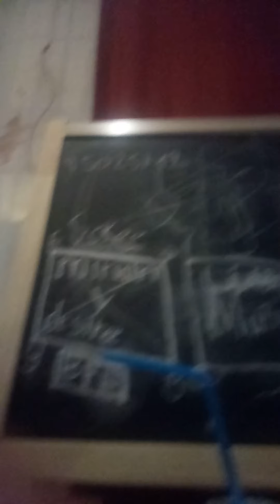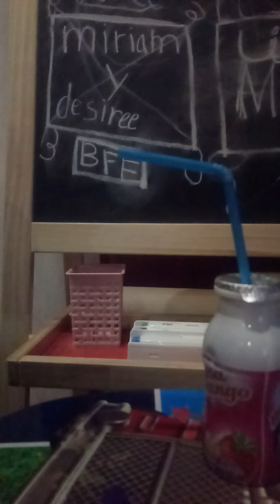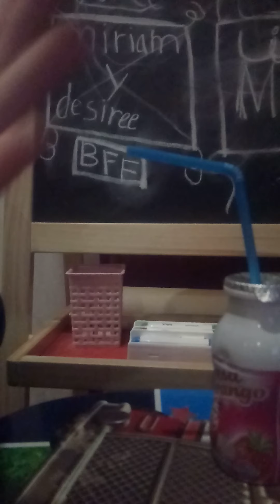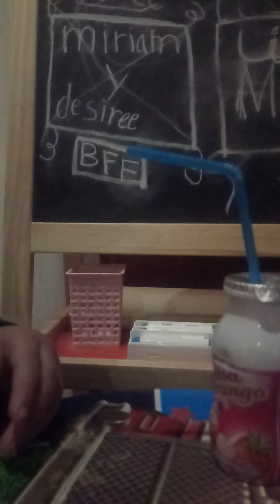ADRIÁN y El muñeco Among us de plastilina